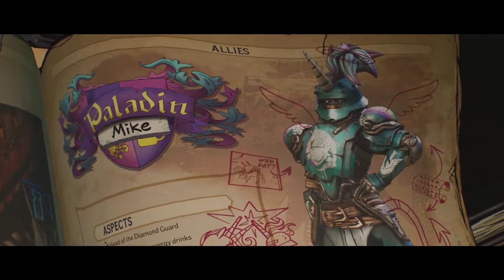Tiny Tina's Wonderlands Gameplay (Walkthrough Day1)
Hey Borderland fans! Join me on this fantasy game adventure as we embark to defeat the dragon lord and see mystical creatures and a beautiful woderland